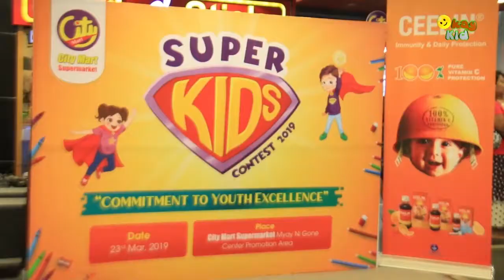DVB - Super Kids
ကေလးသူငယ္ေတြ ဉာဏ္ရည္ဖြြံ ့ျဖိဳးတိုးတက္ေစဖို ့နဲ ့ေက်ာင္းျပင္ပလႈပ္ရွားမႈေတြမွာ ကေလးငယ္ေတြ တက္ၾကြစြာပါ၀င္ေဆာင္ရြက္ြၾကေစဖို ့ရည္ရြြယ္ခ်က္နဲ ့ျပဳလုပ္သြားတဲ့ Super Kids Contest 2019 သတင္းျမင္ကြင္း